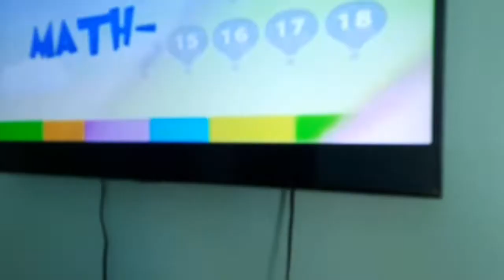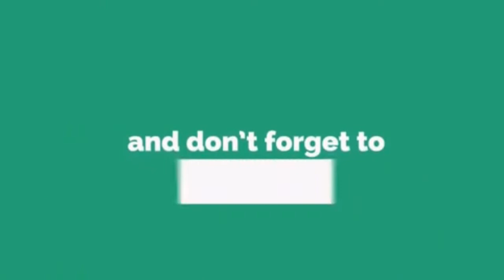PART13 MURANG PABAHAY SA LUMINA HOMES(COOKING DESSERT PARA SA BAGONG TAON)